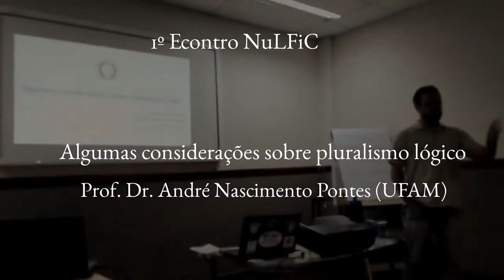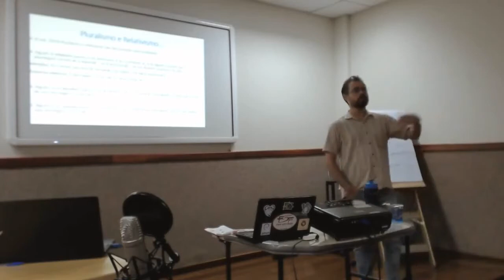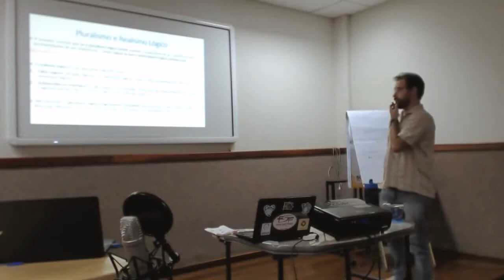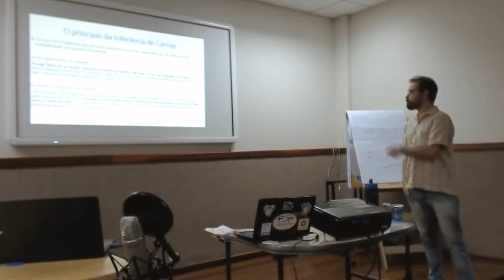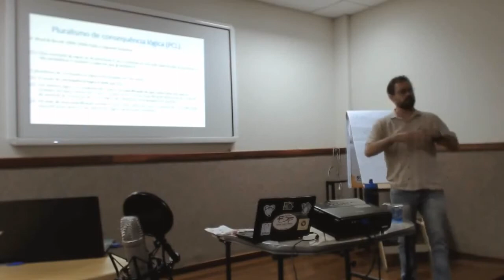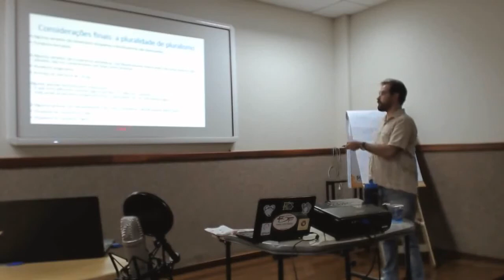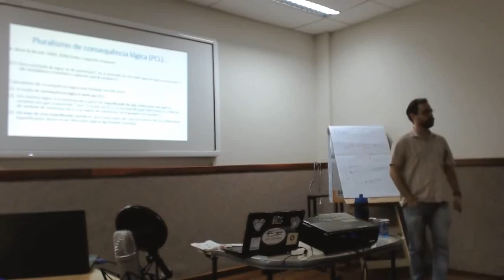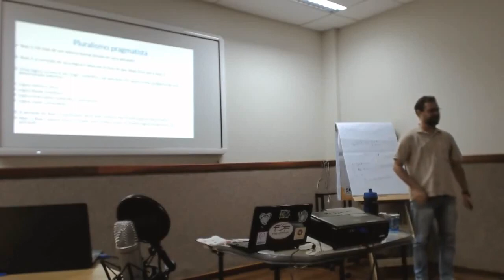Algumas considerações sobre pluralismo lógico